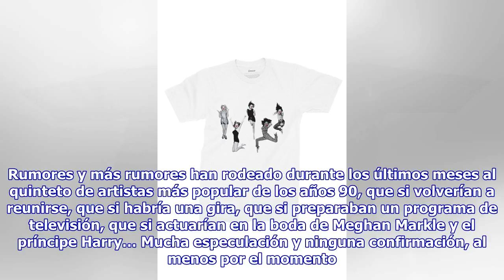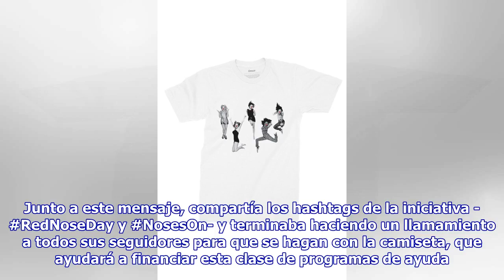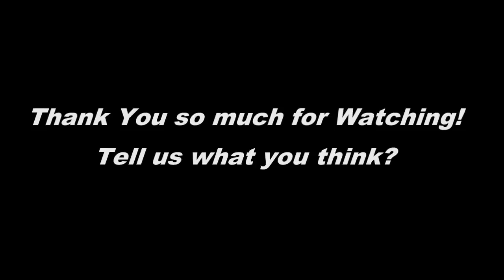Fans de las Spice Girls, vais a querer la camiseta que Victoria Beckham ha diseñado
Ana Gándara — @anagandarax — A día de hoy, hay muchas cosas que todavía no sabemos seguro sobre las Spice Girls o, concretamente, sobre su futuro conjunto. Rumores y más rumores han rodeado durante lo...